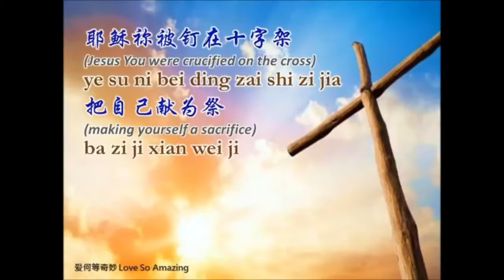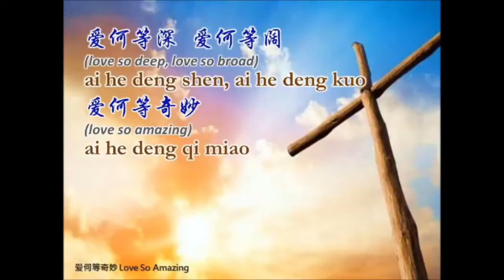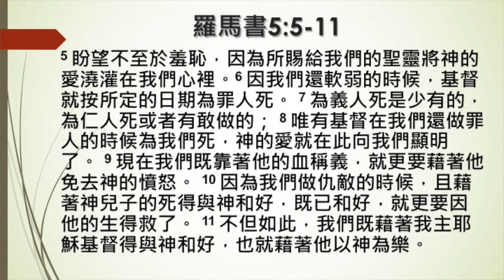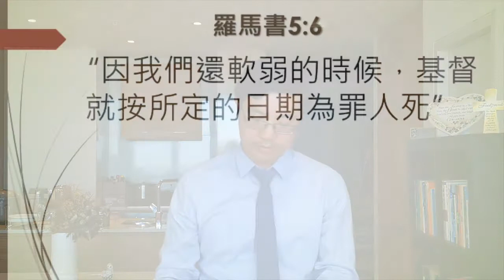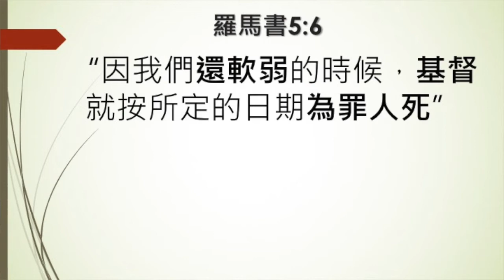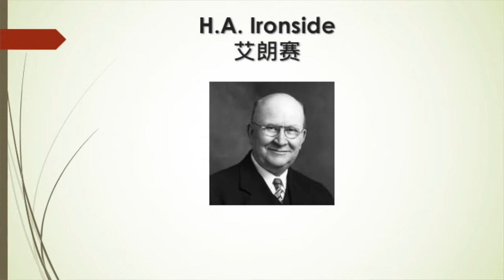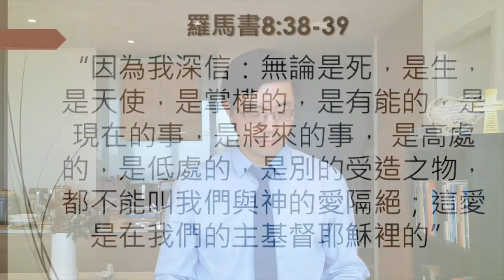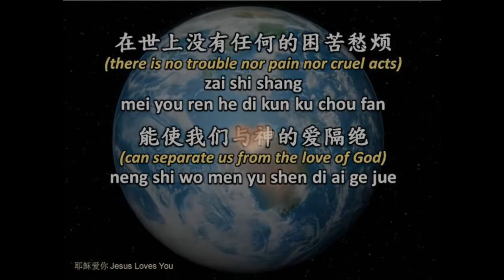恩典真理基督教會10月11日中文崇拜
講道主題：如何確認神的愛 (羅馬書 5:5-11)
Facebook page 教會臉書: @gtcparramatta
如果您想在線提供支持恩典真理基督教會的事工，我們的澳洲銀行詳細信息如下：
帳戶名: Grace and Truth church
銀行行號 BSB: 032-078
帳戶號碼 Account no: 625373
銀行 Bank: Westpac
感謝您收看我們的主日崇拜網上直播。 願神的平安與你們眾人同在。